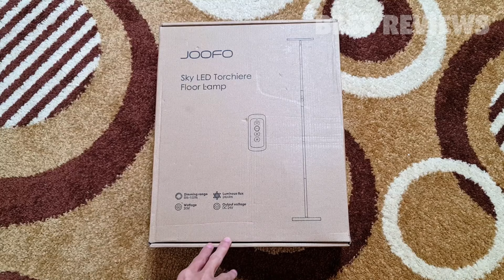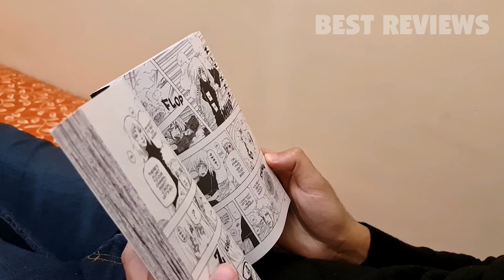Review Of The Joofo Floor Lamp: A Ultra Bright Led Lamp With 3 Color Temperatures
0:00 OPENING
0:07 INTRO
0:17 UNBOXING
1:08 INSTALLATION
2:00 TEST
2:29 MODES
3:20 CINEMATIC